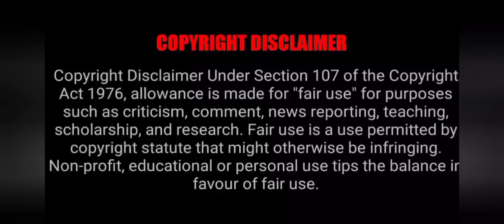Stupid love | Ep 11 | Hate to love | She leaves her husband | Thai | Tamil explanation | Lulu dramas